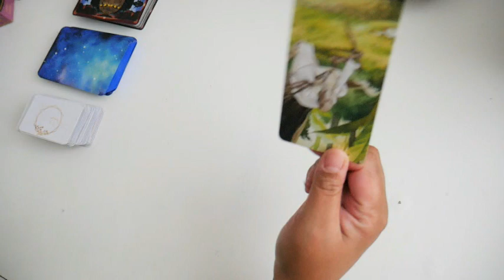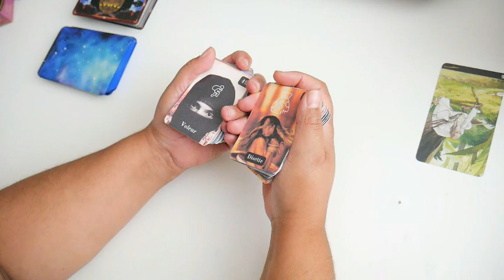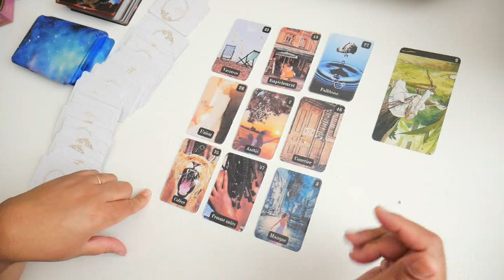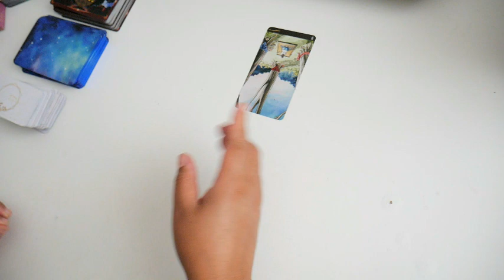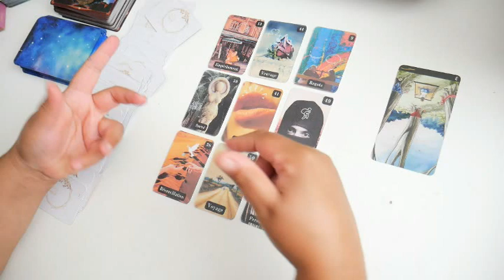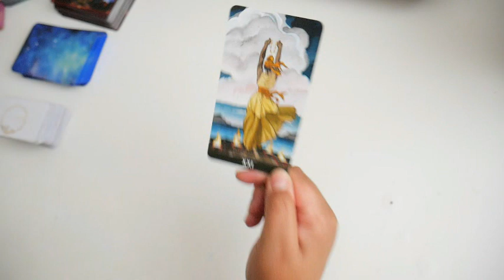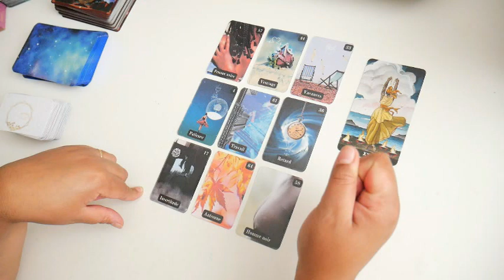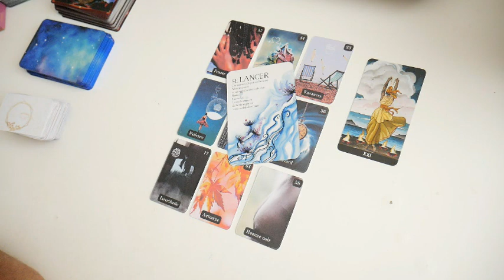🔮 La guidance relationnelle du 1er au 5 juillet 2024🔮